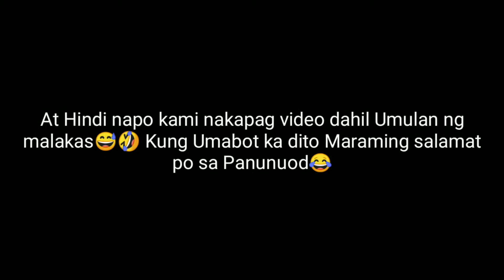Cellphone - kwelang biglaan vlog sa office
So yun na nga mga kapwa tamang bonding lang with my new friends hehe so yun na nga alin ang mas masakit ang makipag break si jowa o mawalan ng Cellphone? Hahaks dinaan nalang namin sa tawanan para maka move on sa nawalang Cp hehe